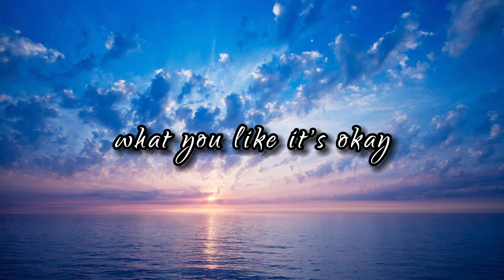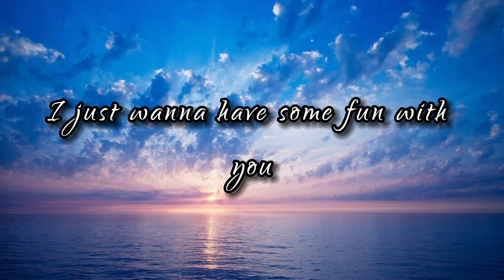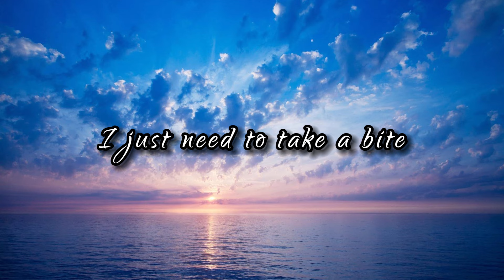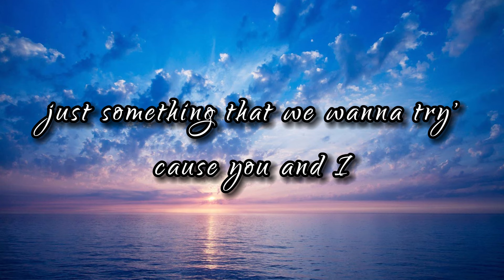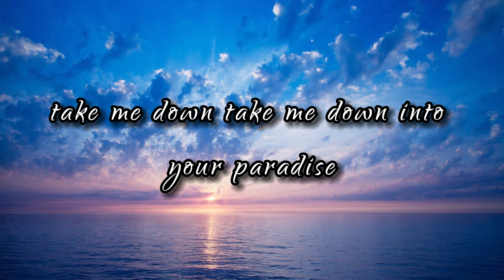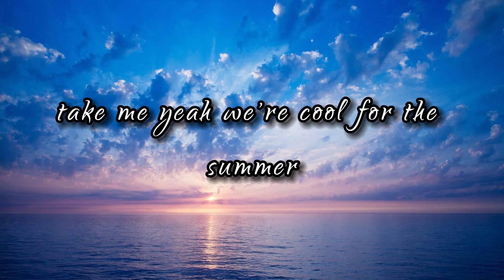Demi Lovato - Cool for the Summer (Lyrics)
Demi Lovato - Cool for the Summer (Lyrics) got my mind on your body
🎤 Lyrics: Demi Lovato - Cool for the Summer

(Ha)

Ooh, ooh

(Ha)

Ooh, ooh

(Ha)

Ooh